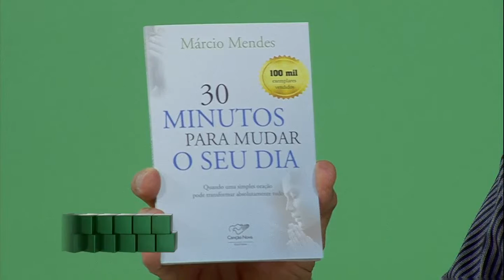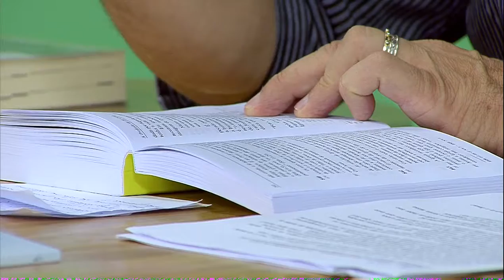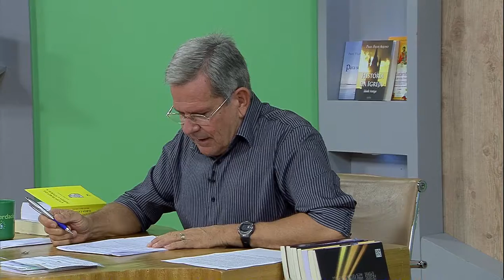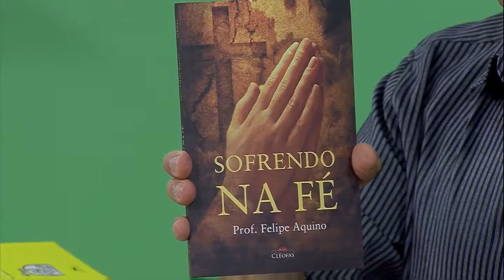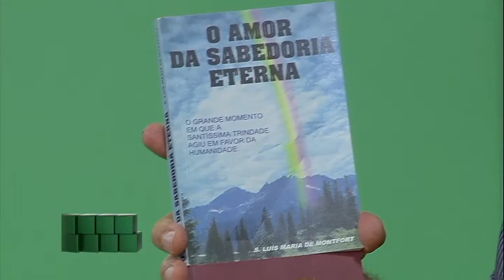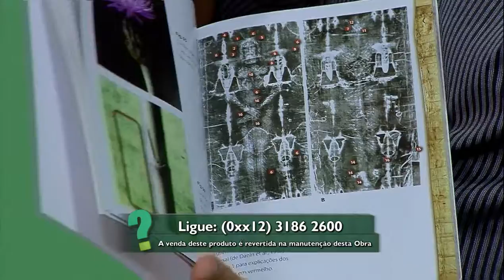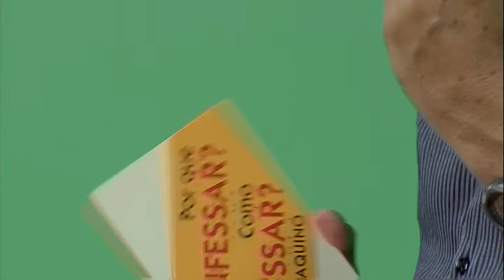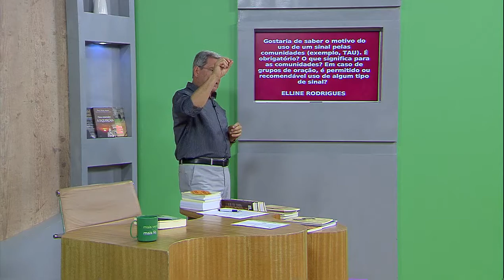Dúvidas sobre o Batismo - Professor Felipe Aquino | Pergunte e Responderemos 24/02/16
Neste programa Pergunte e Responderemos o Professor Felipe Aquino responde diversas perguntas sobre a fé católica, inclusive sobre o batismo.

Em nome do Pai do Filho do Espirito Santo. Ave Maria, cheia de graça, o Senhor é convosco, bendita sois vós entre as mulheres e bendito é o fruto do vosso ventre, Jesus. Santa Maria, Mãe de Deus, rogai por nós pecadores, agora e na hora da nossa morte. Amém

5:30 Divulgação dos livros
08:00 Dúvidas sobre o Batismo
15:47 Não fui casada, se eu relacionar com um homem divorciado, estou cometendo adultério?